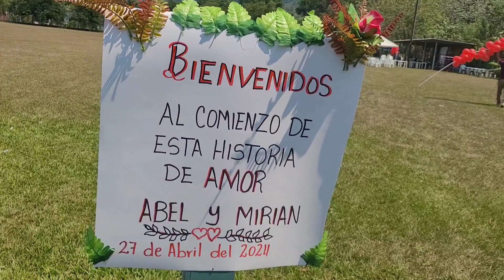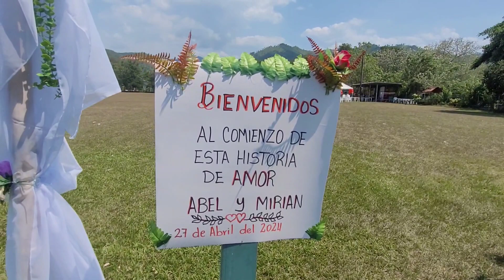BODA MENDEZ BENITEZ PARTE 1